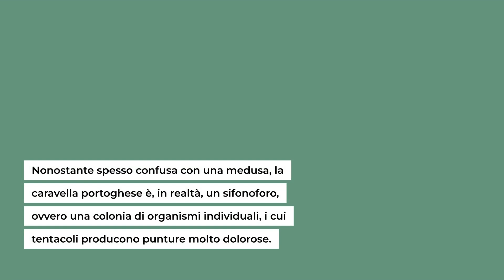Creature marine velenose ritrovate sulle spiagge gallesi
Una caravella portoghese, una specie marina tropicale velenosa, è stata scoperta sulla spiaggia di Porth Dafarch, in Galles. Le temperature anomale delle acque potrebbero spingere questa creatura esotica verso le coste britanniche.